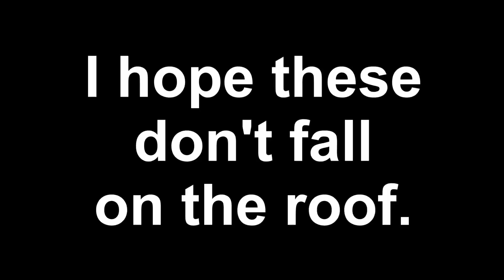Tree Damage March 2018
I'm going to lose a beautiful pine that's been here for 40 years. One of its fallen branches tore off a thick limb from one of the maples. Out of view, a 25 year old ornamental cherry tree has its trunk split in two and the broken half of the tree is threatening the fence. I'm ready for spring. And I have no idea what it will cost to get this mess cleaned up. :(